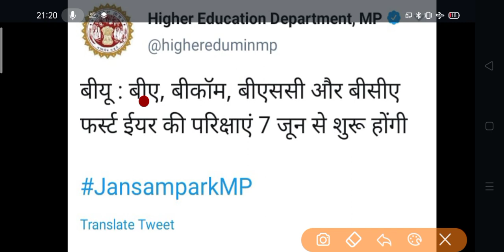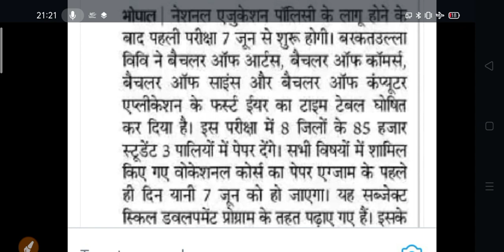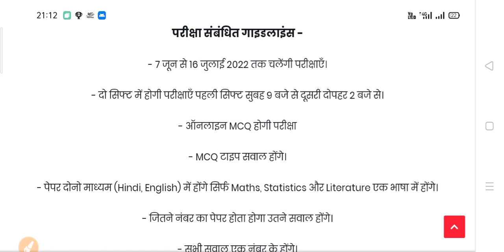यूनिवर्सिटी छात्रों की परीक्षा पर अभी-अभी आई बहुत बड़ी अपडेट 2022 | ba exam news 2022